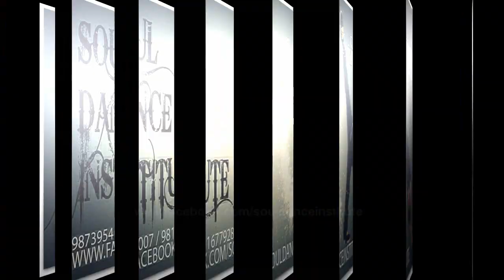Practising with JIIT students - GAURAV MEHRA - SOUL DANCE INSTITUTE